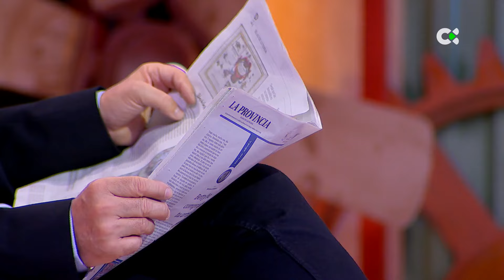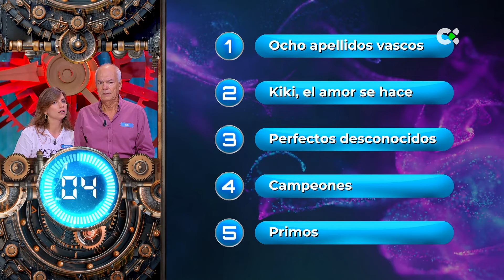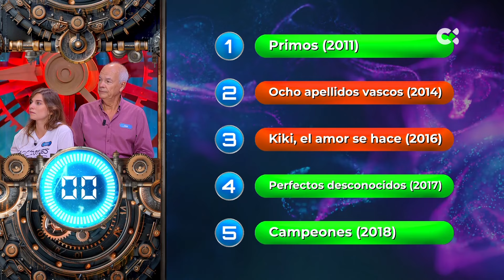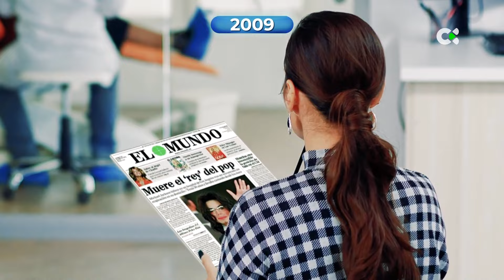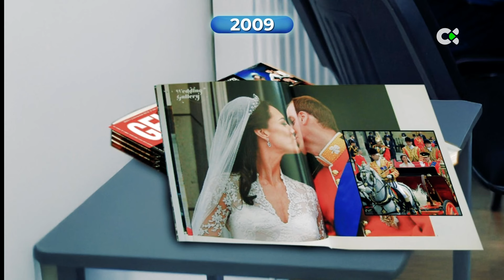El tiempo vuela | 07/11/24